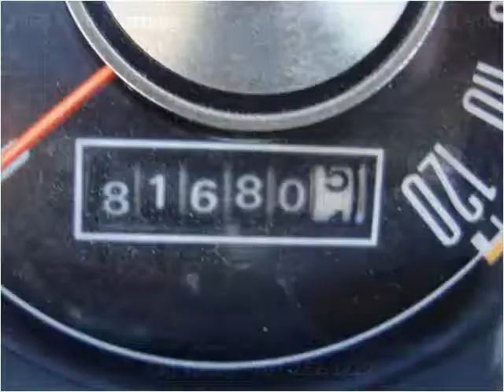1968 Ford Mustang Used Cars Lakeport CA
This 1968 Ford Mustang is available from Guy Strohmeier's Auto Center.